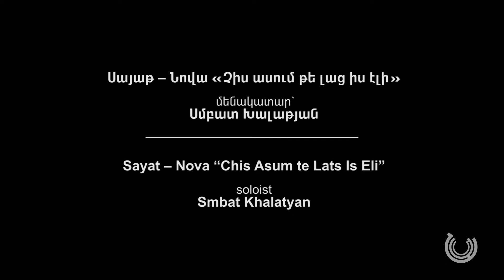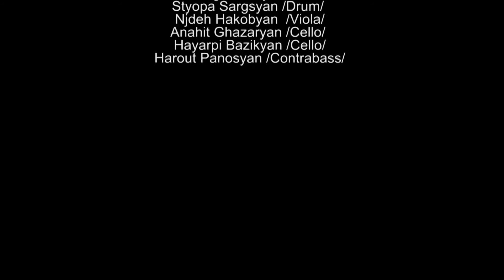Սայաթ-Նովա «Չիս ասում թե լաց իս էլի» | Sayat-Nova "Chis Asum Te Lats Is Eli"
«Նարեկացի» նվագախումբ
Գեղարվեստական ղեկավար՝ թառահար, կոմպոզիտոր Արտեմ Խաչատուր

Հուլիսի 13-ին՝  ժամը 19:00-ին,  Կոմիտասի անվան կամերային երաժշտության տանը կայացավ «Ամէն սազի մէջըն գոված…» խորագիրը կրող համերգային երեկոն:

Naregatsi Orchestra
Artistic Director: Artem Khachatur, tar player, composer

On July 13th, at 7: 00 pm, the concert evening entitled "Amen Sazi Mejen Govats ..." (Praised by All Instruments) took place at the Komitas Chamber Music Hall.

Naregatsi Art Institute | Your Culture Connection